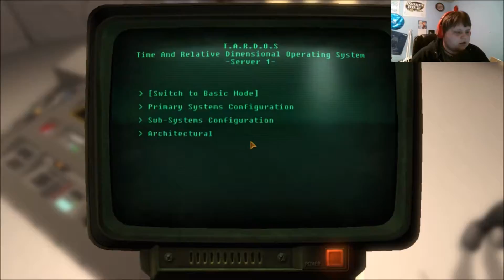"Be a Hero" Series S1, Ep. 11 | Unto, the Future, Pt. 4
More of the "Be a Hero" Series is here, everyone! I hope you all enjoy it, and I apologize for not getting finished by the end of 2016.
My Social:
♫ Track: Elysium
♫ Artist: Mendum
♫ Genre: Dubstep
Follow Mendum